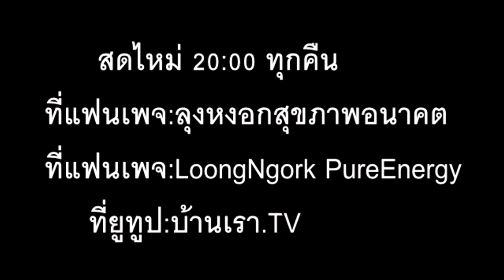ถึงยุคมนุษย์รักษาตนเองได้ ภาษาลุงหงอกกิ๊กก๊อก/พ.05/สค.08/2563/24ชม.